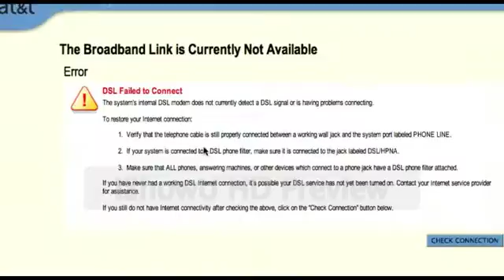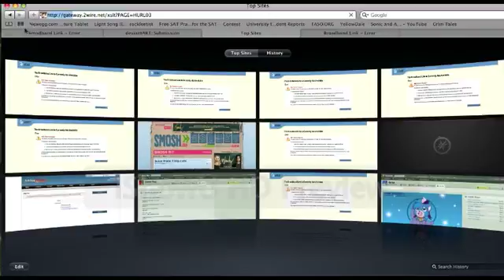Internet -_-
I hate this internet -_-